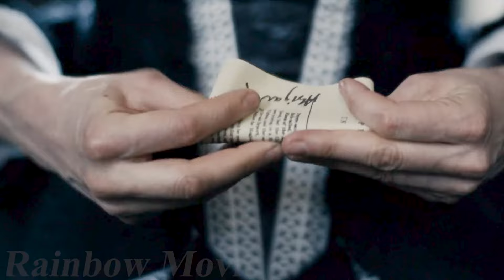Maid Fights to Rule the Country and to Return to Her Aristocratic Roots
Summary：In early 18th-century England, the status quo at the court is upset when a new servant arrives and endears herself to a frail Queen Anne.

Director
Yorgos Lanthimos
Writers
Deborah Davis,Tony McNamara
Stars
Olivia Colman,Emma Stone,Rachel Weisz